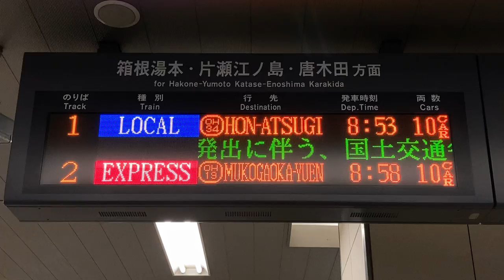小田急 経堂駅 改札口 発車標(LED電光掲示板)